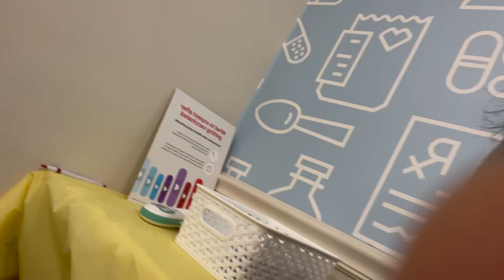What it's like to get the Covid booster shot- A quick glimpse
If you're considering getting the COVID booster shot- this is a quick glimpse of what it's like.  I went to CVS to get my booster, but many places offer it now including Costco, CVS, Safeway, Walgreens.  I went to the CVS website and scheduled an appointment, but I do believe that walk-ins are welcome. I got Phizer for my first two and I stuck with them for the booster. My only side effect was a low grade fever.